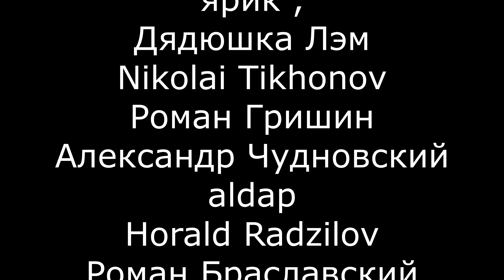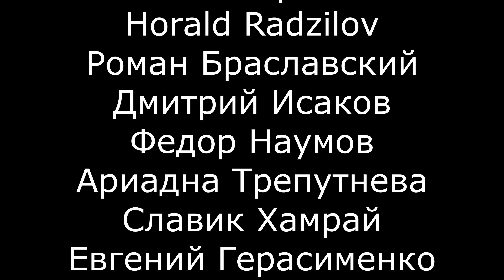DEATH STRANDING ▶ прохождение 45 ▶ Скорая помощь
Дополнительные функции для компьютеров включают ВЫСОКУЮ ЧАСТОТУ КАДРОВ, РЕЖИМ ФОТОСЬЁМКИ и ПОДДЕРЖКУ УЛЬТРАШИРОКОГО МОНИТОРА. Также включает перекрёстный контент из серии игр HALF-LIFE от корпорации Valve.

Все копии «Издания первого дня» также будут включать:
• Официальный расширенный цифровой саундтрек DEATH STRANDING от Людвига Форсселла, включающий 10 неизданных бонусных треков.
• Цифровую книгу «Selections From ‘The Art of DEATH STRANDING’» (от Titan Books)
• СОЛНЕЧНЫЕ ОЧКИ «МАСКИ ЛЮДЕНС» (ХИРАЛЬНОЕ ЗОЛОТО И ОМНИРЕФЛЕКТОР)*
• ЗОЛОТОЙ и СЕРЕБРЯНЫЙ СИЛОВОЙ СКЕЛЕТ*
• ЗОЛОТОЙ и СЕРЕБРЯНЫЙ СКЕЛЕТ-ВЕЗДЕХОД*
• ЗОЛОТУЮ и СЕРЕБРЯНУЮ ЗАЩИТНУЮ БРОНЮ*

* РАЗБЛОКИРУЙТЕ ВНУТРИИГРОВЫЕ ПРЕДМЕТЫ ПО МЕРЕ ПРОХОЖДЕНИЯ ИГРЫ
Разработчики описывают контент так:

This Game may contain content not appropriate for all ages. General Mature Content

СИСТЕМНЫЕ ТРЕБОВАНИЯ
МИНИМАЛЬНЫЕ:
ОС: Windows® 10
Процессор: Intel® Core™ i5-3470 or AMD Ryzen™ 3 1200
Оперативная память: 8 GB ОЗУ
Видеокарта: GeForce GTX 1050 3 GB or AMD Radeon™ RX 560 4 GB
DirectX: Версии 12
Место на диске: 80 GB
Звуковая карта: DirectX compatible
РЕКОМЕНДОВАННЫЕ:
ОС: Windows® 10
Процессор: Intel™ Core i7-3770 or AMD Ryzen™ 5 1600
Видеокарта: GeForce GTX 1060 6 GB or AMD Radeon™ RX 590
DirectX: Версии 12